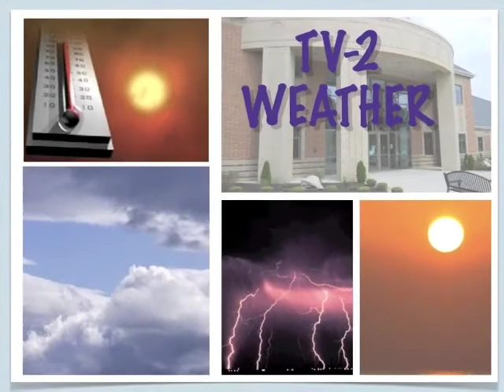CR050814 BROADCASTING 1 6th PERIOD